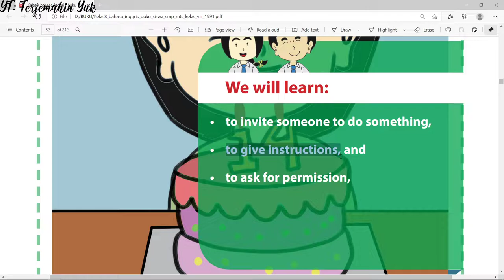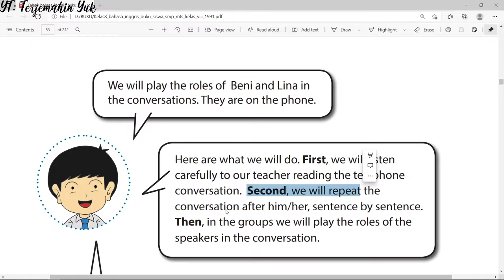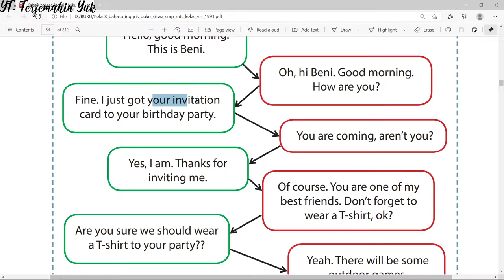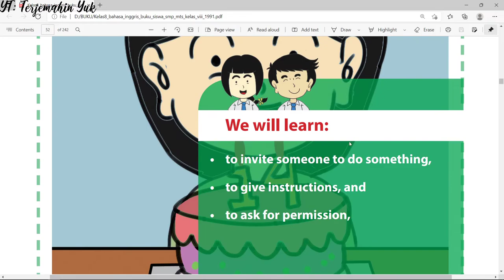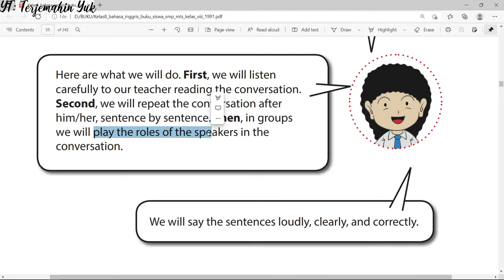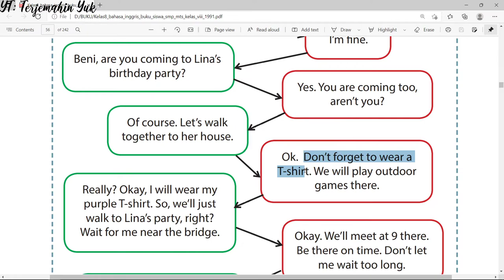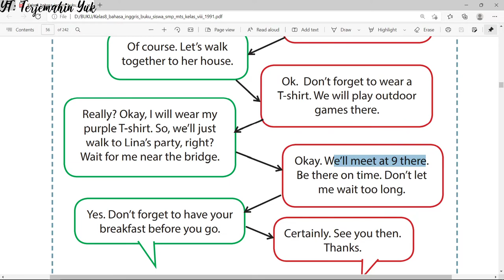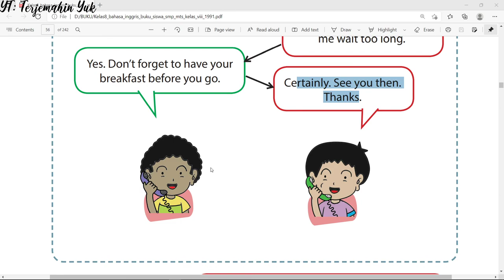Terjemahan Buku Bahasa Inggris SMP Kelas 8 hal. 45-49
Pada halaman 45 ini dimulai bab baru yaitu bab 4 berjudul Come to My Birthday, Please.
Materi pelajaran tentang bagaimana mengajak seseorang untuk melakukan sesuatu, bagaimana cara memberi instruksi atau petunjuk dan meminta izin.
Pada awal pelajaran bahasa Inggris bab 4 ini diberikan percakapan yang berisikan ajakan untuk melakukan sesuatu, seperti menggunakan kaos oblong, mengajak berjalan kaki ke rumah Lina, menunggu di jembatan dan datang tepat waktu pada jam 9.